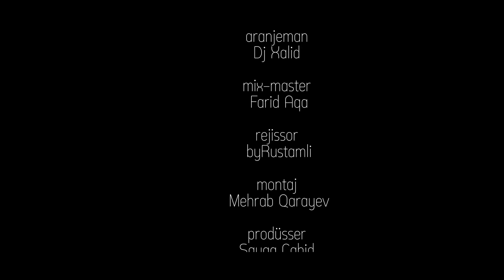Mina Huseyn ft Dj Xalid - Lay Lay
Compozitor: Wadany
Söz: KQB
Aranger: Dj Xalid
Mix/Master: Farid Ağa
Rejissor: byRustamli
Montaj: Mehrab Qarayev

Lay Lay - Sözlər :

Həyatım səssiz,
Telefon sönülü.
Dərdlər yanımda,
Alan yox könlümü.

Qaralır hava,
Çatışmır havam.
Sənsizlik nə qədər,
Axı edəcək davam.

Mən sənsiz qaldıqca ,
Solur zəriflik.
Mən o qədər güclüydüm,
Hardan zəiflik.

Düşmürəm yadına,
Mən sənin bəlkədə.
Sənsiz elə bilki,
Yadam bu ölkədə.

Lay, lay sevgi,
Yat oyanma.
Lay, lay qəlbim,
Dərt oyatma.
Gecdir daha,
Gecdir daha,
Yoxdur inam,
Məndə sabaha.

Lay, lay, lay, sevgi.